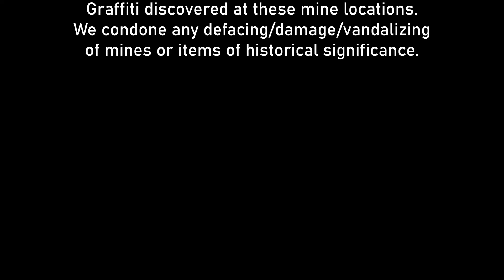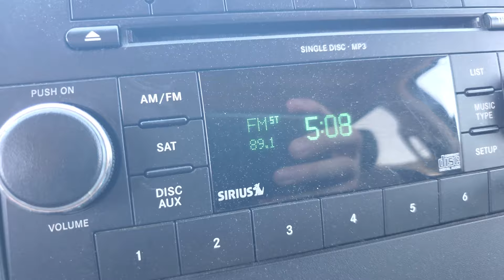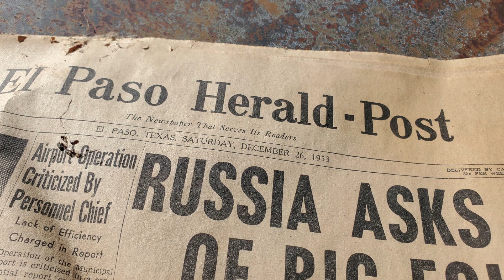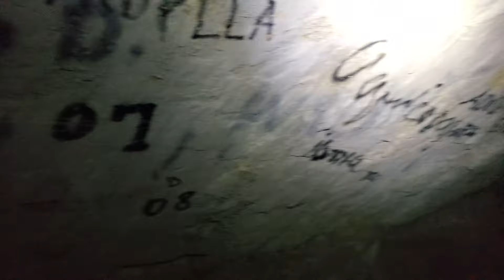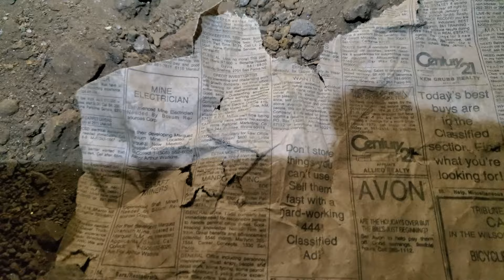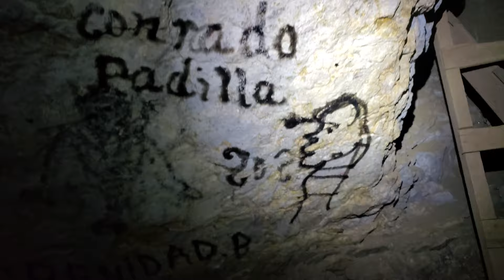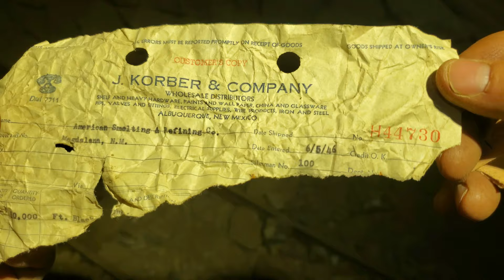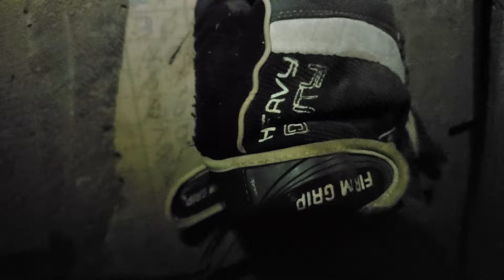Abandoned Underground Mine Exploration - New Mexico